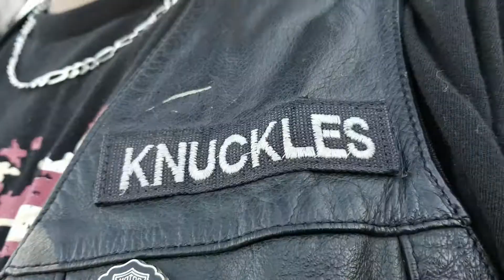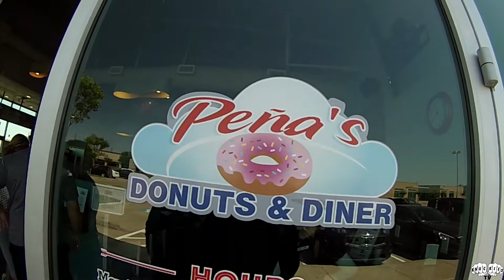Pena's Donuts and Diner run!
Really enjoyed the food and atmosphere here. If you have a chance go check this place out the link is below.